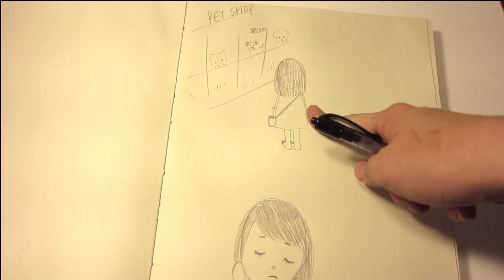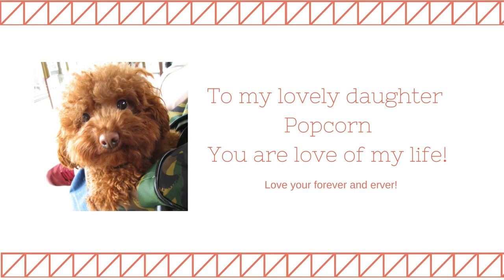A love story of poodle dog, Popcorn!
When I bought a new camera, I promise I going to make a movie of  my daughter, Popcorn. I love to film her, take a lot of picture of her all the time, and my iPhone 6 I full, so I decide to get Canon g1x to help me film her and my future life! ( My son episode will be coming soon.)

Popcorn is a poodle we get from Taiwan before I learn all the adoption. She is my precious baby girl, so I make this video for her and everyone out there who are pet lover! I encourage you to make one for your pet baby, they just give you so much joy and love, when I making this video brought me back to the day I meet her.

Love you forever my  darling, Popcorn.